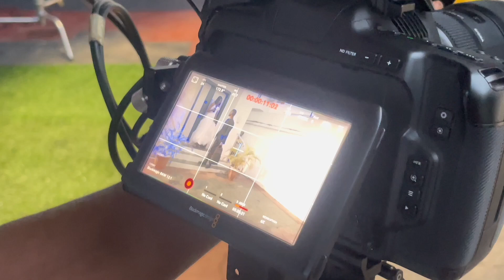SECRET ADMIRER - BTS with MERCY KENNETH | MAURICE SAM 😎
My BTS collection for Secret Admirer Movie for stanford films productions